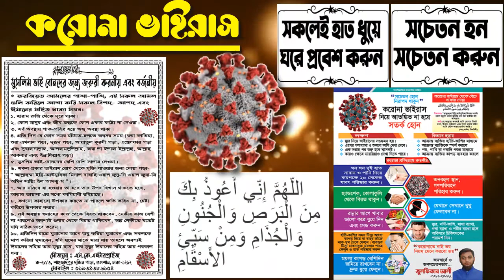ঐ খুঁটিহীন নীল আকাশ ভূবন মাঝে- Oi khutihin nil akash। Bangla Islamic song (Hamd)|PankoriShilpiGosthi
╔ ஜ۩۩ஜ ╗
║ ▓▓▒▒▒░░| Open This Description |░░░▒▒▓  ║
╚ ஜ۩۩ஜ ╝

Nasheed- Khutihin Nil Akash ঐ খুঁটিহীন নীল আকাশ ভূবন মাঝে
Lyric & Tune: Shamim Mojumder
Band: Pankori shilpi gosthi
ঐ খুঁটিহীন নীল আকাশ ভূবন মাঝেKhutihin Nil Akash#জুলফিকার হামদ-নাত ও গজল পরিবেশক দল
Sono_Musalman_Kushir_Joyogan 2020#new islamic song
নতুন মরমী গজল#নামাজকে বলোনা কাজ আছেNew Islamic Song 2020#Sono Musolman Kushir JoyoGan#bangla gojol#lyric video#Sorpoddin Yahya#Pankori Shilpi Gosthi#New_Song_2020

১:- কুরআন তিলাওত
২:- ইসলামী সংগীত ✔
৩:- ওয়াজ
৪:- শর্ট ফিল্ম
৫:- ব্লগ
৬:- অন্যান্য

. একটি অনুরোধঃ-.

.সতর্ক বানিঃ-.

থাকবেন।